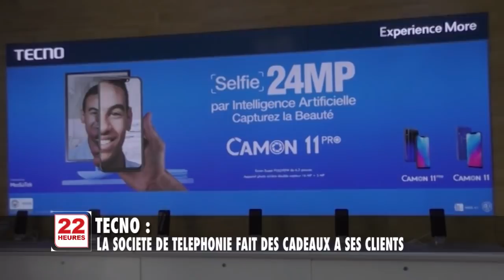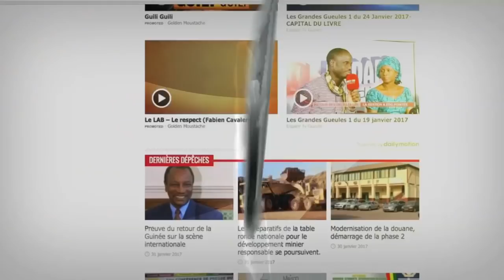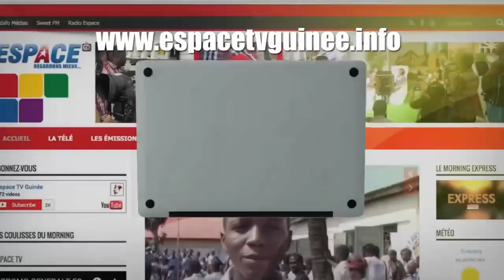JT3 22H MER 08 05 2019